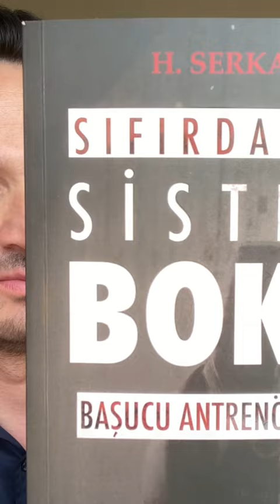Spesifik Kitap Tanıtımı | 11 Kitap😉